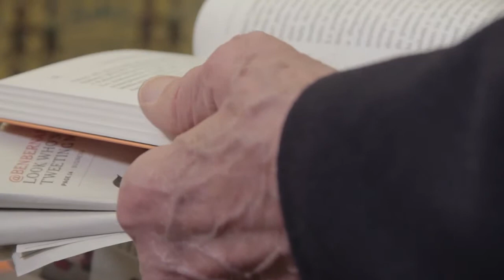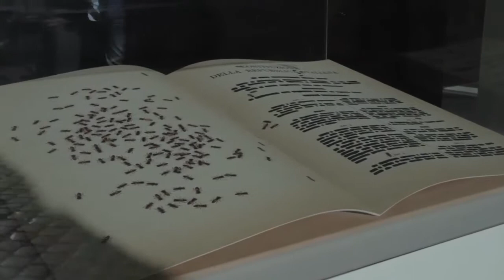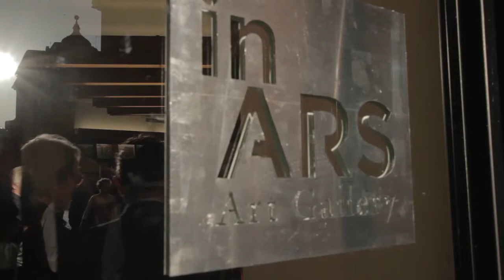inARS Art Gallery - esposizione: "La Politica dei Segni"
La Politica dei Segni
a cura di Roberta Giulieni

inARS Art Gallery - Libreria Arion Montecitorio
Piazza Montecitorio, 59 Roma

E' la prima delle tre mostre a tema in programma nel 2015. E' stata inaugurata il 1 aprile alla presenza del Ministro Franceschini, in occasione della riapertura della libreria Arion in Piazza Montecitorio 59, e si concluderà il 30 maggio 2015 (ingresso gratuito).

Il tema della mostra ruota sul concetto di simbolo e su un certo tipo di estetica adottato o riconducibile ad un preciso periodo storico legato ad un movimento politico o ideologico. Il simbolo, capace di evocare una relazione tra un oggetto concreto e un’immagine mentale, è, in questo contesto, alla base di due modi di espressione: quello della retorica fascista e quello dell’arte del dopoguerra. Il fascismo fece largo uso della simbologia romana imperiale per rifarsi ad un passato glorioso.

Nel dopoguerra invece, l’opera non è un processo di emblematizzazione, ma presuppone piuttosto una presa diretta del vivere che è già nella psicologia collettiva, un pulsare frammentato di segni, stereotipi, slogan, incapaci di utilizzare il simbolo seriamente.

Sono esposte opere di Franco Angeli, Tano Festa, Mario Schifano, insieme ad una foto di Pier Paolo Pasolini, opera di Dino Pedriali e alcuni “libri-oggetto”( Mirella Bentivoglio, Emilio Isgrò e Arturo Martini).

Festa, Schifano e Angeli hanno in comune le stesse radici, cresciuti in un’Italia che faticosamente esce fuori dalle macerie della seconda guerra mondiale, raccontano il loro vissuto con una concretezza immateriale, con l’atto della pittura piuttosto che attraverso una continuità percettiva fatta di immagini simboliche.

La mostra è accompagnata da un catalogo con un’introduzione di Ovidio Jacorossi e Marcello Ciccaglioni e testi di Roberta Giulieni e Fabio Pizzicannella.

Le altre due mostre del 2015 affronteranno i temi della guerra e della luce con esposizioni di libri-oggetto e libri d’artista.